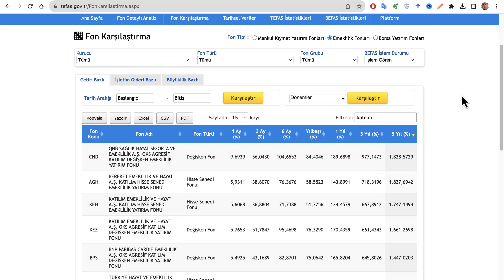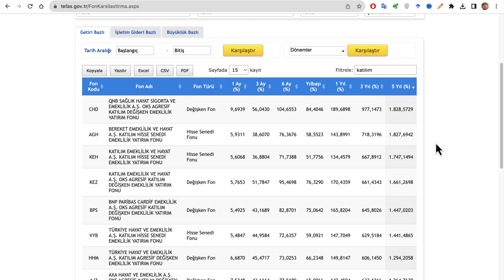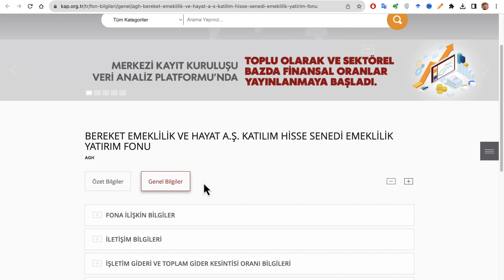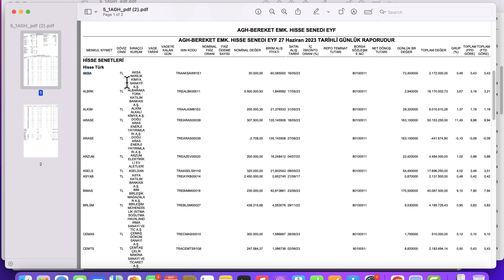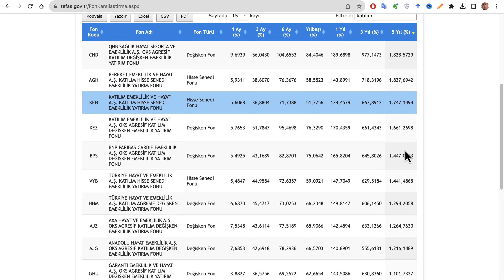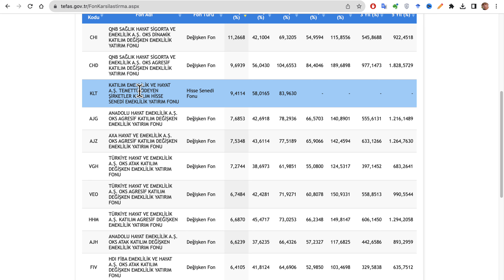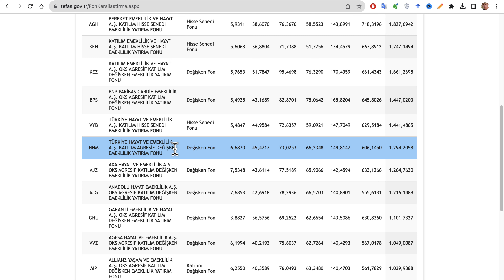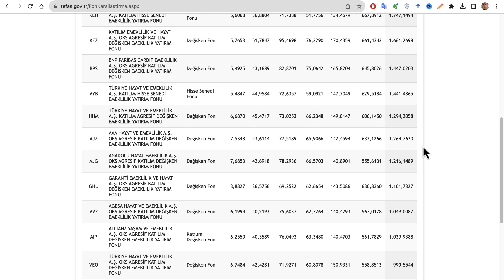BİREYSEL EMEKLİLİK İÇİN FAİZSİZ HELAL FONLAR - Bes Caiz Mi?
Bireysel Emeklilikte faizsiz ve helal yatırım mümkün mü? Hangi fonlar. Bol kazançlar.